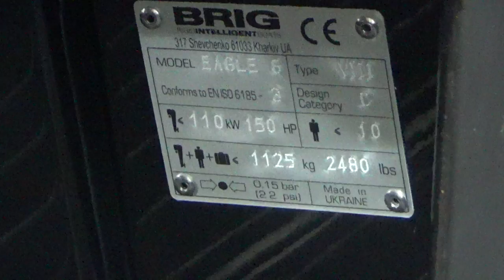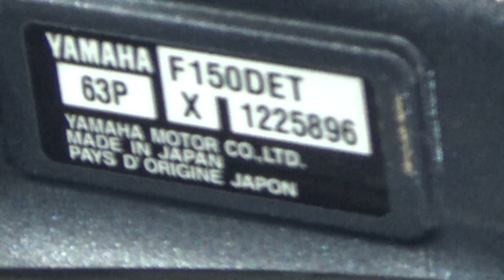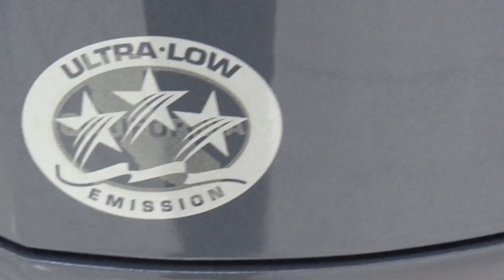BRIG Eagle 6 E6 Boat (2020) Exterior and Interior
2020 BRIG Eagle 6 E6 Boat seen from outside and inside. Length 595 cm. Beam 240 cm. Height 170 cm. Capacity 10 people. Tube diameter 51 cm. Number of chambers 5. Category C. Weight of empty boat 550 kg. Weight with fuel and engine 956 kg. Max payload 1,270 kg. Minimum power 115 hp. Maximum power 110 kW (150 hp). Fuel tank 121 liters. Long Shaft length. Console and reinforce hull. Navigation lights and Hydraulic Steering System. Luxury helm and forward-facing bench seat. Watertank and water shower kit. Lifting slings. Automatic bilge pump. Console and overall cover. Bow sundeck set with cushions. Marine compass. Electric horn. Waterski towing eyes. Seadek. Sun top. Optional: Refrigerator, navigation system, sound system.

The boat was shown at Eurasia Boat Show Istanbul 2020.